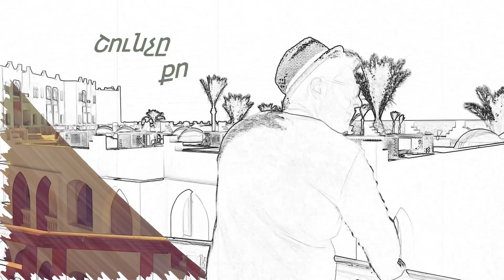Vahe Aleksanyan -Jans //2019//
Lyrics - Vahe Aleksanyan
Mix-Mastering -Harutyun Harutyunyan
Arrangement-Vahe Aleksanyan
Editing-Vahe Aleksanyan
D.O.P-Lewone ananian
Clarinets-Hakob Khechumyanner